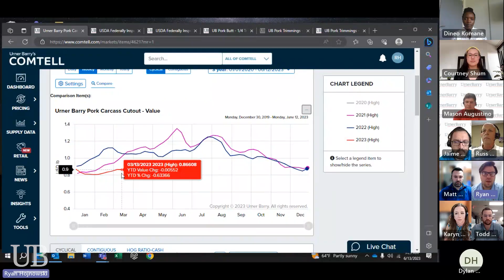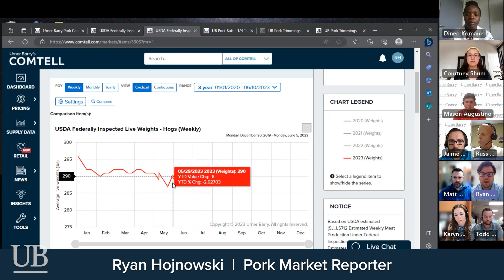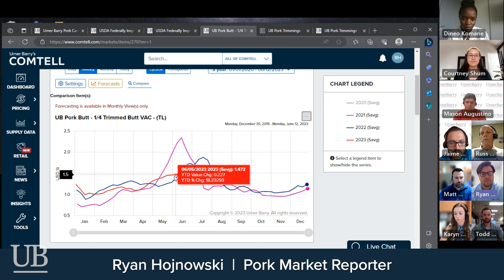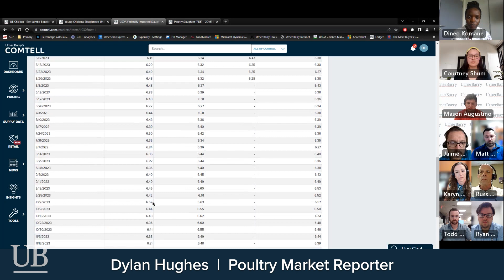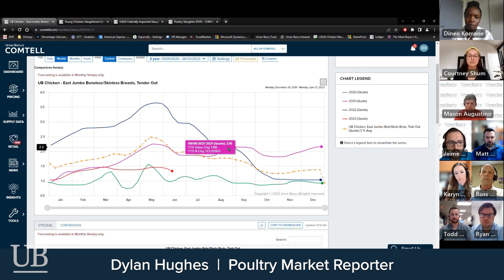Egg Market Stabilizing; Pork Supplies Status; Chicken Production Levels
Watch Urner Barry's reporters discuss how the egg market is stabilizing, status of pork supplies, and high chicken production levels.